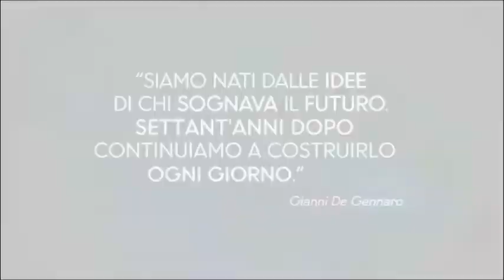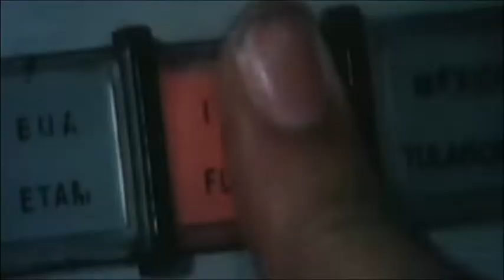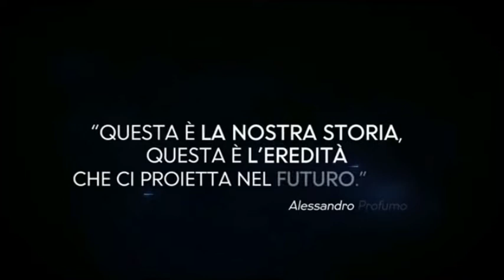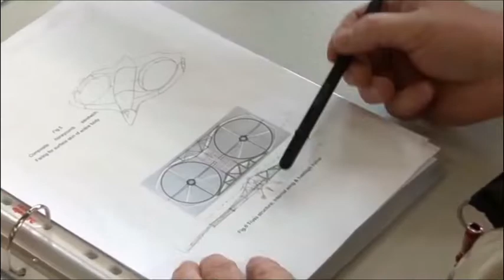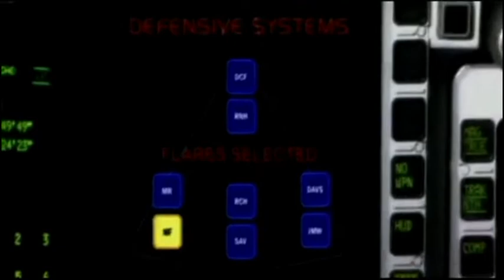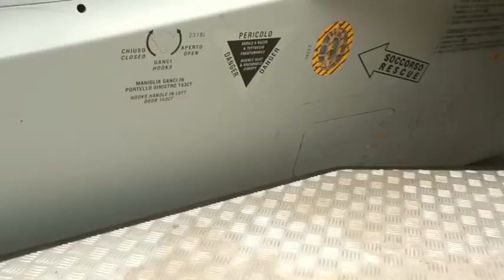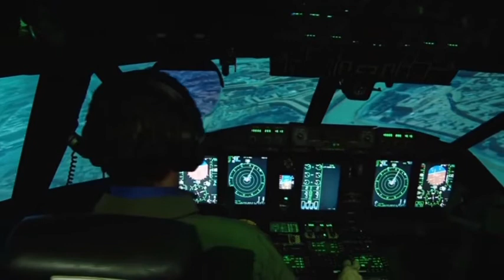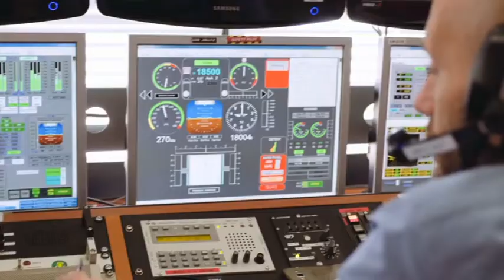LEONARDO 2018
Leonardo Aircraft 2018
Eurofighter, M-346, C-27J Spartan, ATR 72 Maritime Patrol, Electronics, Space, Ducati Corse